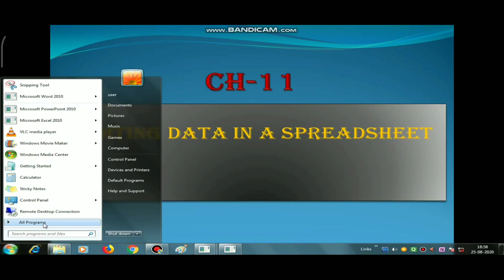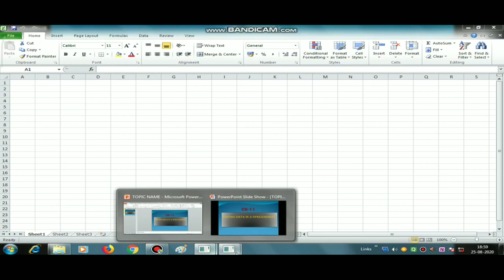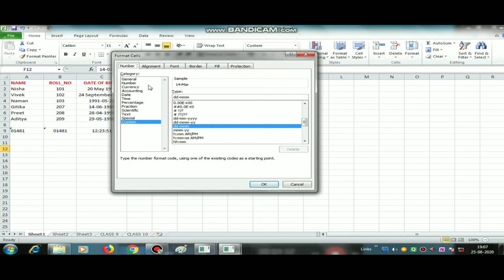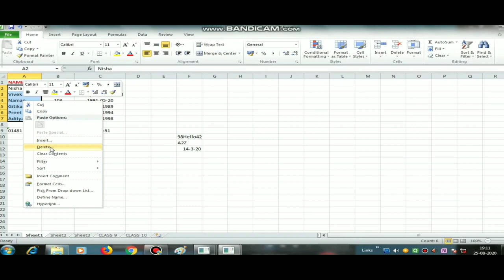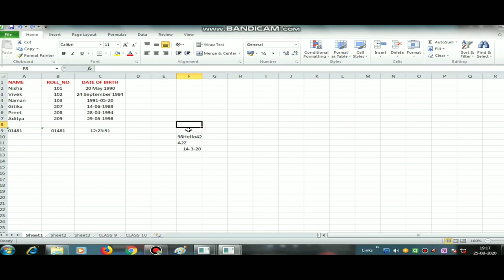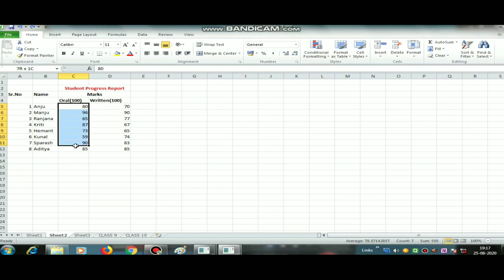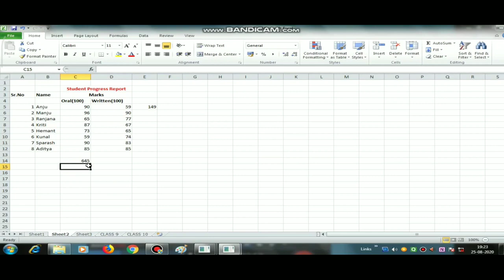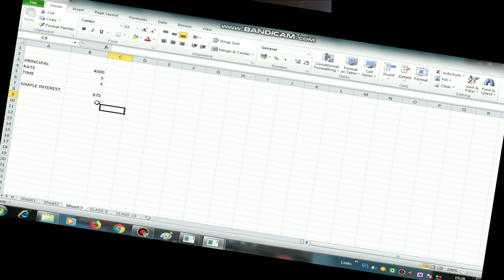Class-9th Ch- 11 {Editing data in a spreadsheet}